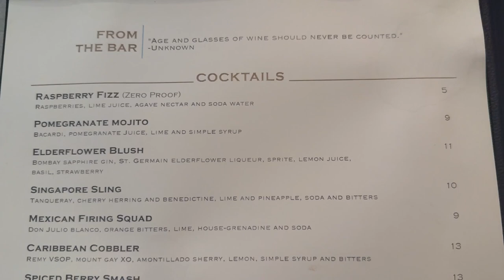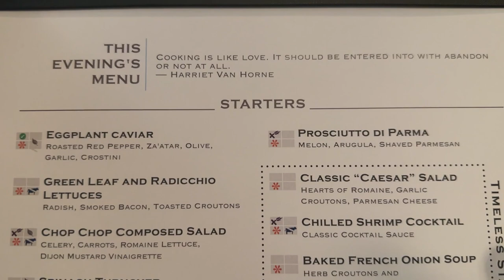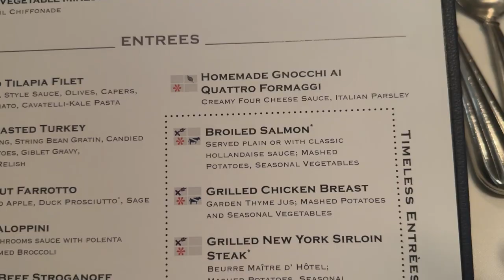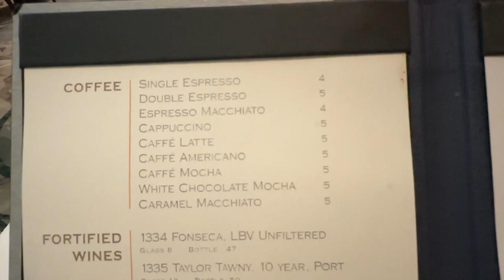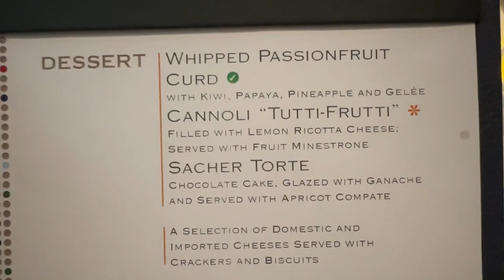NEW- Celebrity SUMMIT, dinner in the main dining room, COSMOPOLITAN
Welcome to the Main Dining Room on the Celebrity SUMMIT cruise ship.￼The Main Dining Room, also referred to as MDR, is the place where most cruise ship passengers will have the majority of their meals during the course of their cruise vacation. Join us as we share our experience of having dinner in the main dining room on the Celebrity SUMMIT.  The Main Dining Room has something for everybody, from the appetizers to dessert. The food selection and offerings are varied and plentiful. The Main Dining Room does also serve lunch on sea days. If you sail on The Celebrity SUMMIT and are having your meals in the Main Dining Room, we hope you will enjoy it as much as we did.
Jon and I have been on over 100 cruises and over the last few years, MANY of those have been on the CELEBRITY cruise line.  We feel fairly confident that we very familiar with her and we will be happy to help with any questions you might have so, please ask away in the comments section below.
We hope you enjoy video on dinner in the MAIN dining room, the COSMOPOLITAN on the Celebrity SUMMIT cruise ship, don't forget to hit that thumbs 👍🏻 to let us know that you liked it AND hit the bell 🔔to receive notice when we put up a new video.

The products listed below have either been used by us personally or researched by us and are all recommended by us.

TOOLS WE USE FOR VLOGGING:
40 inch Selfie stick
2022 Apple MacBook Pro Laptop with M2 chip: 13-inch Retina Display,
8GB RAM, 512GB SSD Storage